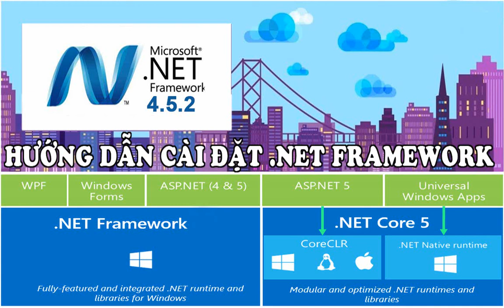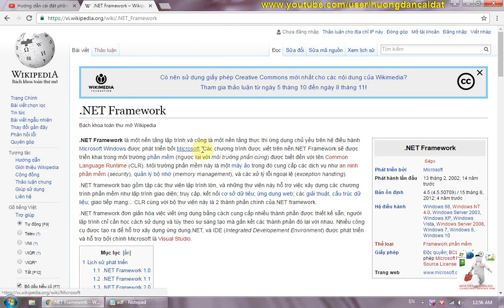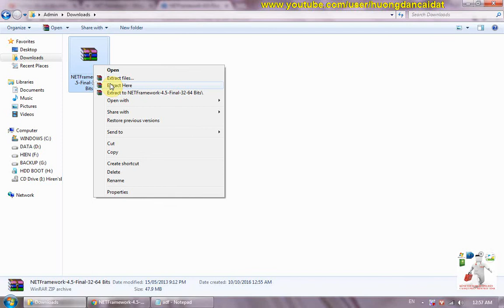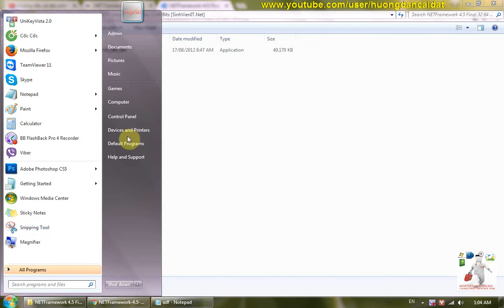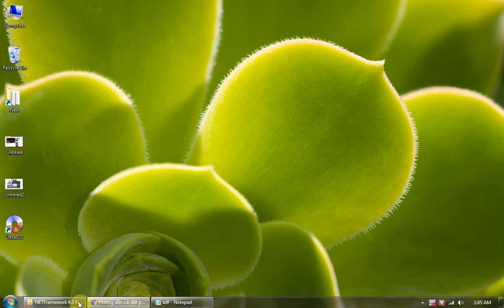Hướng dẫn cài đặt Microsoft .NET Framework - Bộ Framework chính thức từ Microsoft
Microsoft.NET Framework của Microsoft là một nền tảng lập trình tập hợp các thư viện lập trình có thể được cài thêm hoặc đã có sẵn trong các hệ điều hành Windows.

Nó cung cấp những giải pháp thiết yếu cho những yêu cầu thông thường của các chương trình điện toán như lập trình giao diện người dùng, truy cập dữ liệu, kết nối cơ sở dữ liệu, ứng dụng web, các giải thuật số học và giao tiếp mạng. Ngoài ra, .NET Framework quản lý việc thực thi các chương trình được viết dựa trên .NET Framework do đó người dùng cần phải cài .NET Framework để có thể chạy các chương trình được viết trên nền .NET.

Chẳng hạn, để thiết kế một trò chơi đua xe, nếu không có bộ Framework chuyên dụng cho game, người lập trình game phải tự tạo ra: khung xe, bánh xe, người, đường đi, cây, biển báo... rồi mới tính đến chuyện “lắp ghép” chúng lại với nhau để tạo ra không gian cho game; trong khi cũng với dạng trò chơi này, nhưng nếu dùng bộ Framework có sẵn đã được phát triển thì người lập trình viên chỉ cần viết các lệnh để lấy chúng ra từ Framework và ghép chúng lại.
Không phải mọi ngôn ngữ lập trình đều khai thác được Framework, muốn sử dụng các “vật liệu” trong bộ Framework, đòi hỏi người lập trình viên phải dùng các ngôn ngữ lập trình có hỗ trợ công nghệ .NET như VB.NET, C#.NET, ASP.NET...

Phiên bản mới nhất - 4.6 của Microsoft .NET Framework đã được cải tiến và chỉnh sửa khá nhiều, có độ tương thích tốt hơn, cập nhật thông tin mới nhất, và độ linh hoạt rất cao so với các hệ thống ứng dụng hiện nay.